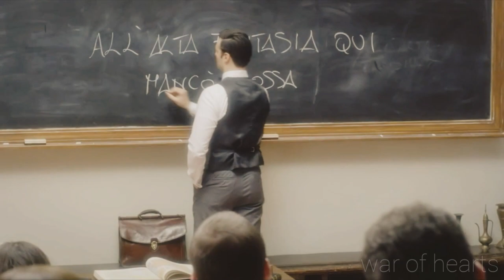Gabriel & Julia | take me back to my hometown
"When I am an old man and I can remember nothing else, I will remember this moment. The first time my eyes beheld an angel in the flesh."

Bestselling novel 'Gabriel's Inferno' by Sylvain Reynard was adapted into a movie by Passionflix.